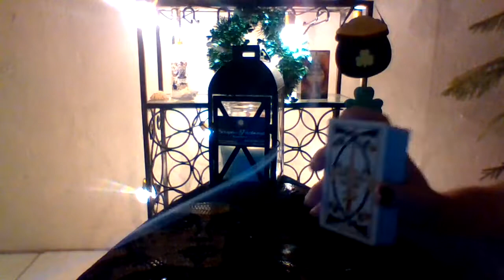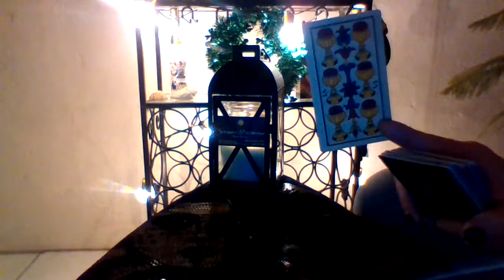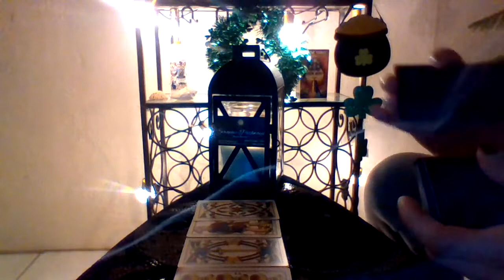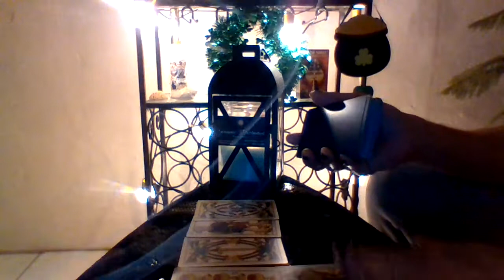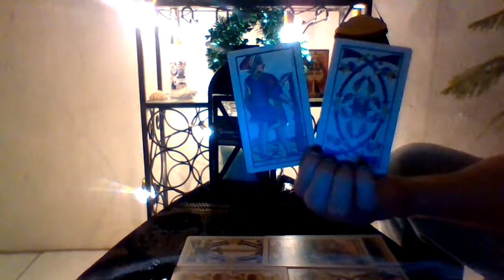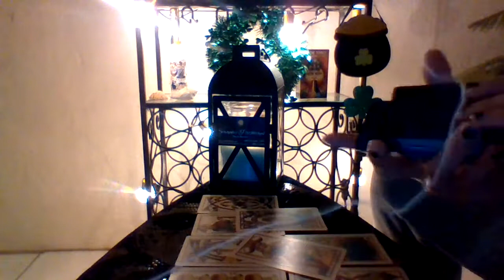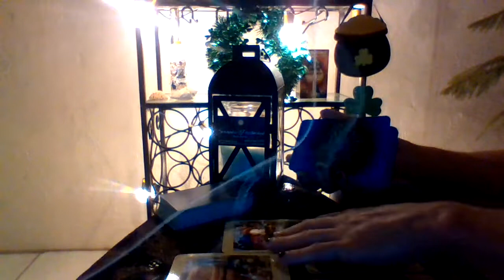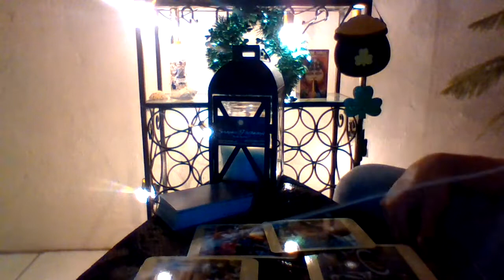Scorpio ♏ Somebody Regrets What They Said, Watch Your Temper! February 28th- March 7th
Live Tarot Sessions Spiritual Guidance and Life Coaching  Facebook

To receive a private reading visit SeraphicPathways.wixsite.com/SeraphicPathways